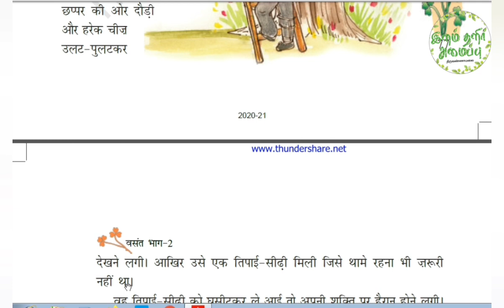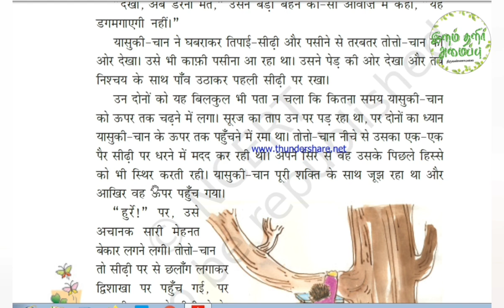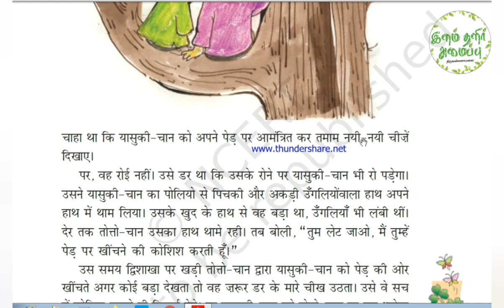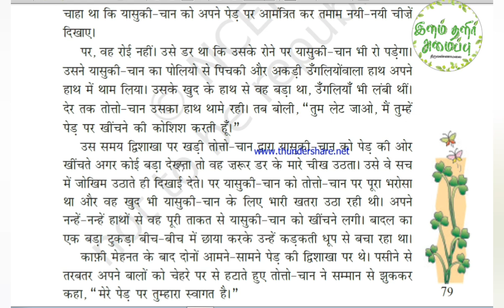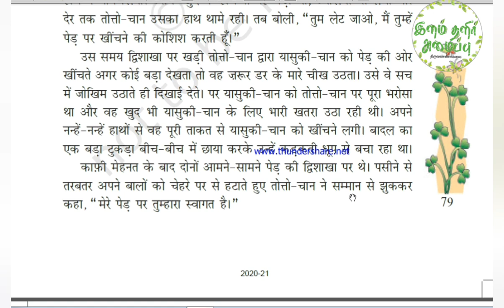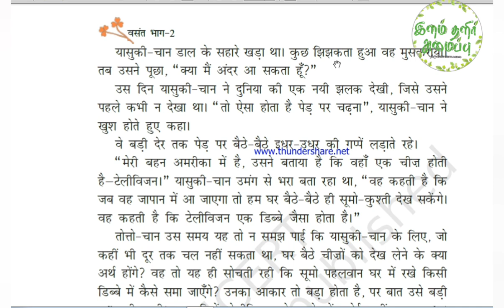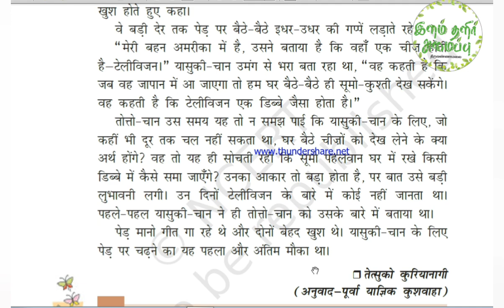Class 7 Hindi/Apurva Anubhav/Lesson 10/Part 2/Tamil Explanation/NCERT/CBSE/KV syllabus